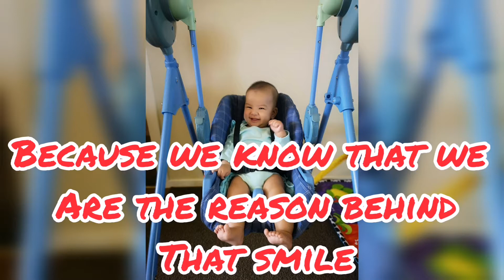Vlog/Nz: SIMPLE VIDEO PRESENTATION AND GREETINGS FOR OUR SON'S BIRTHDAY